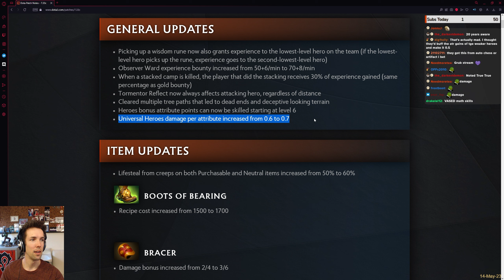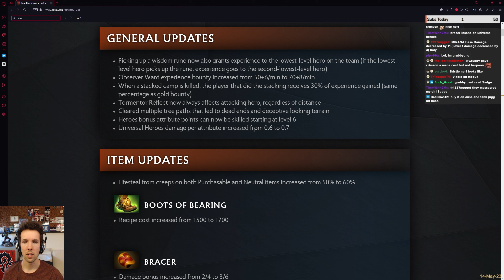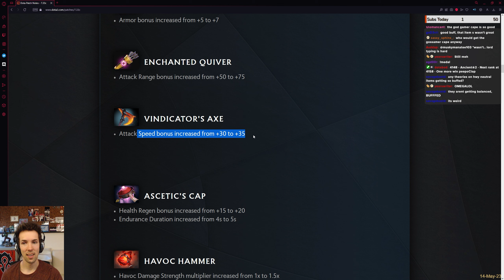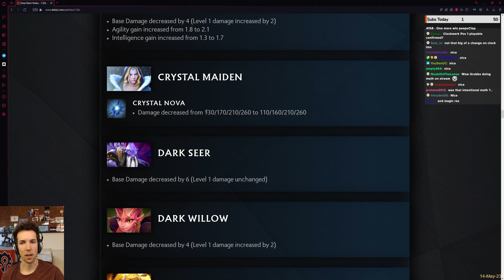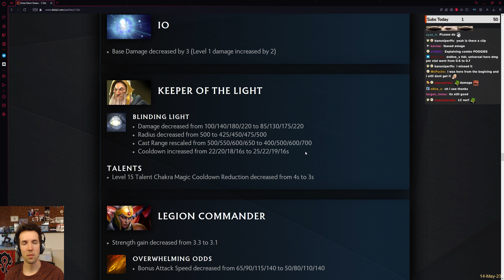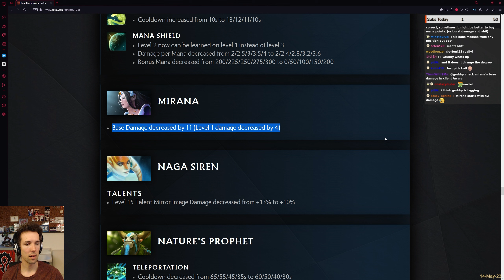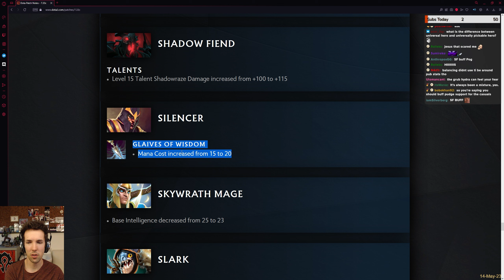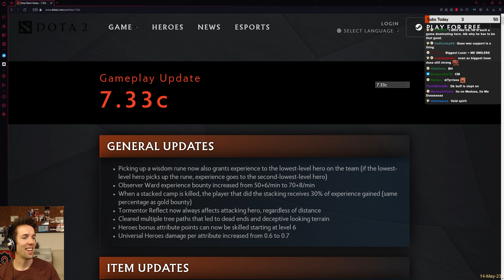Big Support & Universal Heroes BUFFS, and MUCH MORE! - Patch 7.33C Preview - Grubby - Dota 2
Valve has just come out with a second round of fine tuning for its latest massive 7.33 patch, and it looks like supports and Universal heroes get the better hand of the stick! Let's dive right into it and see the details!

00:00:00 General Updates
00:09:50 Item Updates
00:16:00 Neutral Items Updates
00:21:45 Hero Updates

Big Support & Universal Heroes BUFFS, and MUCH MORE! (Game played on 14-May-2023)